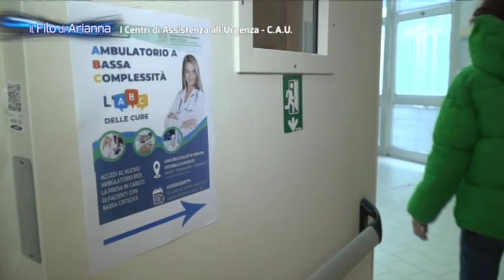Perché i Centri di Assistenza – Urgenza a supporto dei Pronto Soccorso? - INT. dott. Romagnoni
Fra le novità dell’estate  della Sanità ferrarese c’è l’introduzione, in via per ora sperimentale,  dei Centri di Assistenza urgenza, i cosiddetti Cau: ambulatori posti all’interno delle case di Comunità di Ferrara, Copparo, Comacchio, dove recarsi per problemi di salute di modesta entità. Per adesso sono gli stessi utenti a decidere se recarsi al Cau, ma è il medico del Centro che valuta se trattare il caso o inviare il paziente al Pronto Soccorso ospedaliero.

La sperimentazione dei centri prevede di introdurre a breve un numero telefonico a cui ci si potrà rivolgere per esporre il proprio caso ed essere consigliati sul livello di gravità del proprio problema di salute.

Ma sentiamo dal dottor Franco Romagnoni, Direttore del Dipartimento delle Cure Primarie le ragioni che hanno indotto a creare questo nuovo servizio.